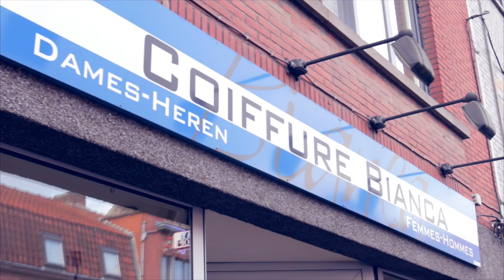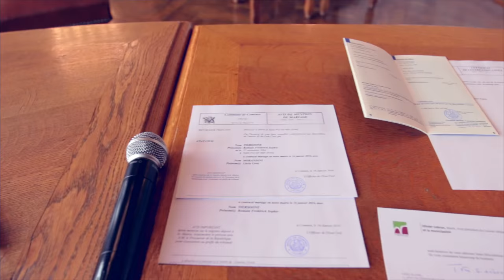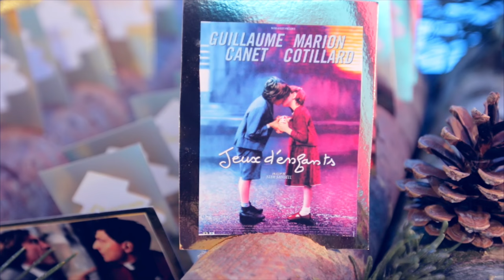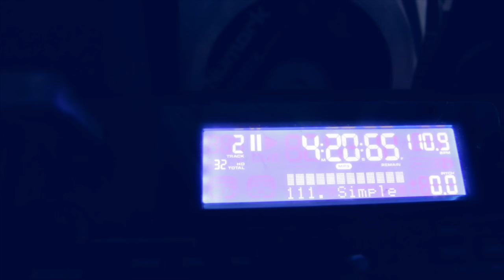Film complet du mariage de Litcia & Romain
Des préparatifs à l'arrivée du gâteau en passant par la messe et le vin d'honneur... La séance de couple a été faite en After sur la plage de Malo-les-Bains. Félicitations aux jeunes mariés !